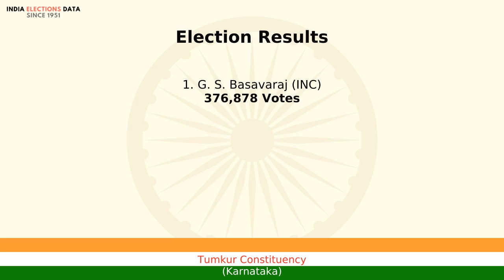Tumkur Constituency Karnataka loksabha Election Result 1989 G. S. Basavaraj INC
loksabha election 1989 results, for Tumkur Constituency, Karnataka, where winner is G. S. Basavaraj, from political party INC. Watch the video to know more information about other candidates, voters count, etc.